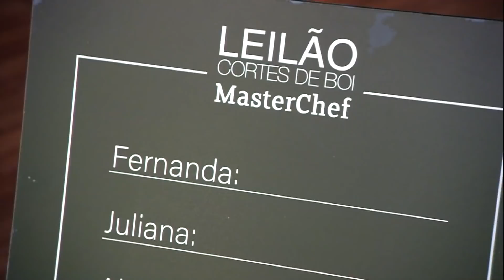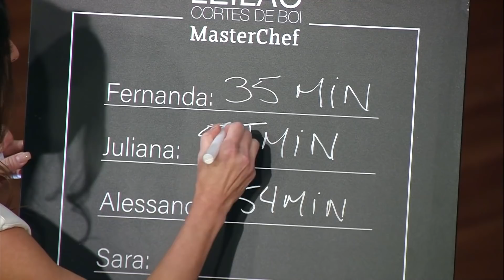MOMENTO MASTERCHEF com Juliana Arraes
Após disputar uma peça de shoulder no leilão MasterChefBR de 2020, Juliana preparou um prato e encantou os chefs com a harmonização de sabores e ponto da carne. 🍴 Agora com a volta confirmada para a 8ª edição, a participante tem uma nova chance de conquistar o tão sonhado troféu de melhor cozinheiro amador. ✨

NOVA TEMPORADA estreia terça, dia 6 de julho, às 22h30, na @BandTV!